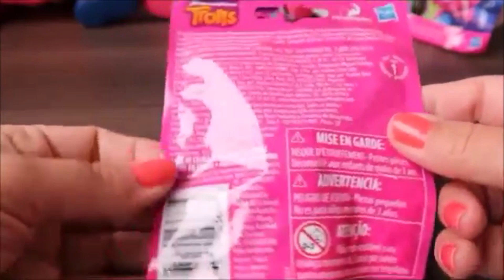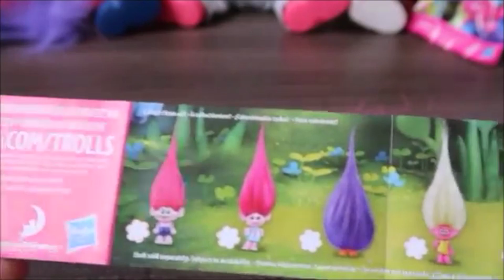ENTROU UM RATO NA ESCOLINHA DE BONECAS BABY ALIVE AMANDINHA E SUAS IRMÃS